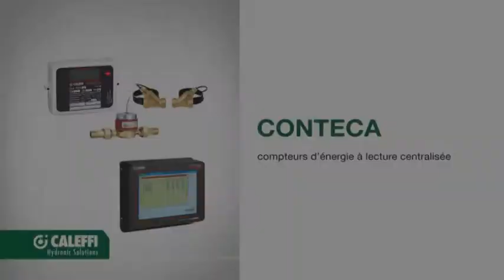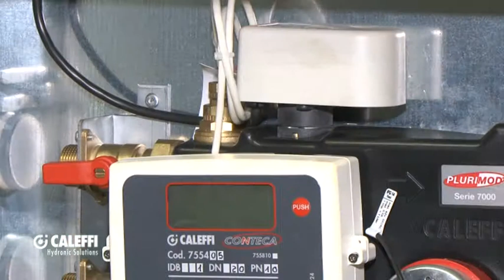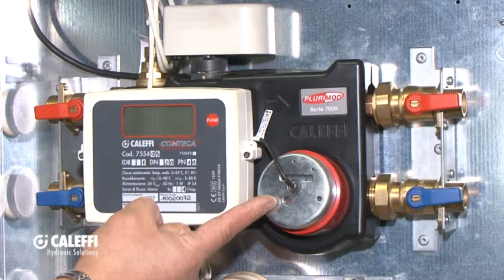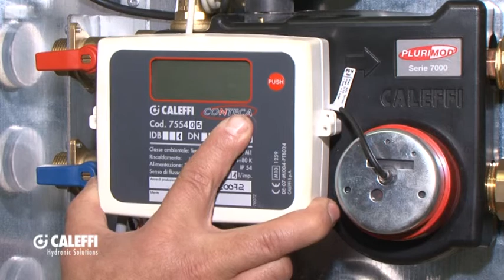Conteca - Compteurs d'énergie à lecture centralisée